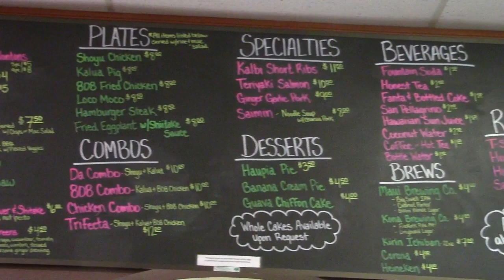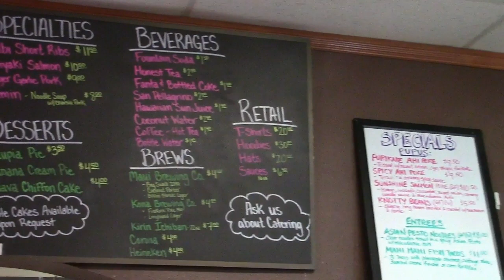808 Grinds: Their Story and Signature Loco Moco | Aaron's Food Adventures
Two guys from Maui bring family recipes to Portland!